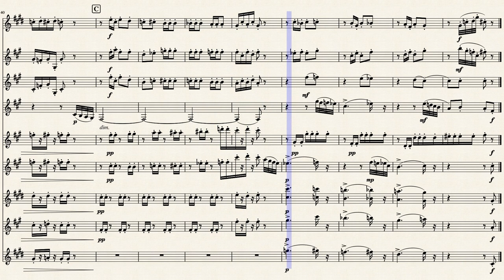Dance of the Sugar Plum Fairy for Clarinet Ensemble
Created from the original sheet music from the Nutcracker Suite Movement 3 or the Dance of the Sugar Plum Fairy. Arranged for an ensemble of an Eb, 5 Bb, alto, bass, and contra-alto clarinets.